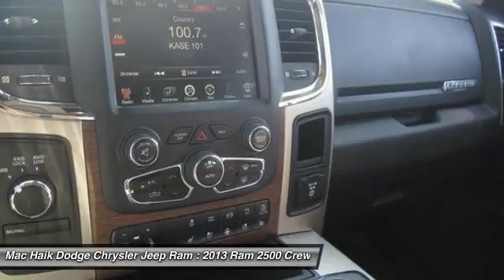2013 Ram 2500 Temple TX B530007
2013 Ram 2500 Laramie - $40372

5255 I H 35 South

Don't miss this 2013 Ram. Make a great choice today with this must-have crew cab pickup. Learn more about this crew cab pickup by contacting the dealership today and complete your driving dreams.